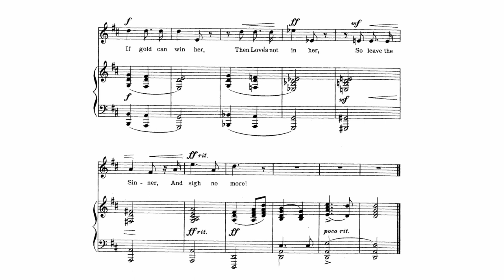Edward Macdowell (1860-1908) - The Clover | [Score Video]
This is a short song by Edward Macdowell, but one I had a lot of fun with.

Edward Macdowell is one of the more well known 19th century American composers. He studied in Germany and came back eventually to the States to compose and teach.

Margaret Deland is an American novelist, short story writer, and poet from Pennsylvania. Her stories were of the Realist ilk.